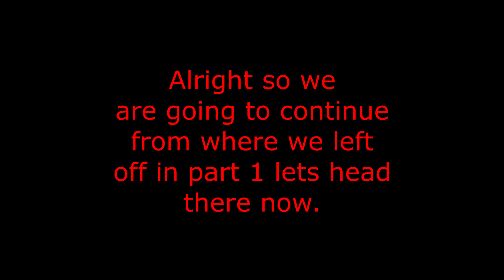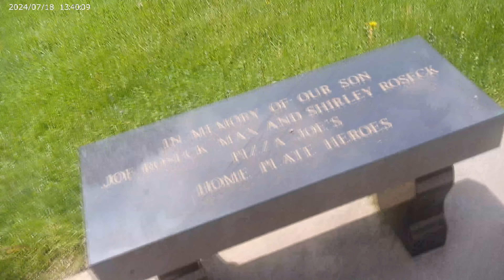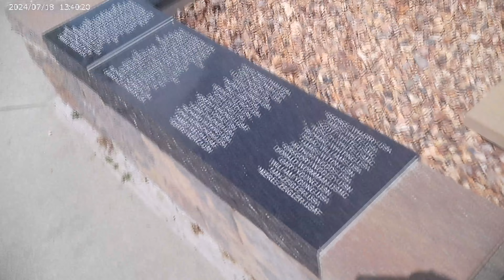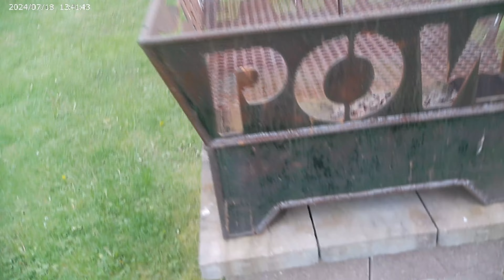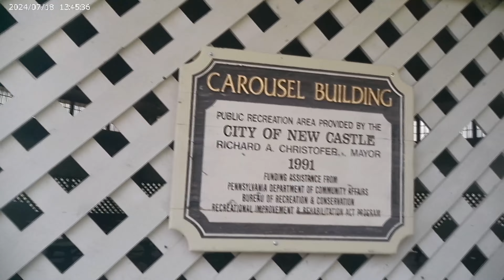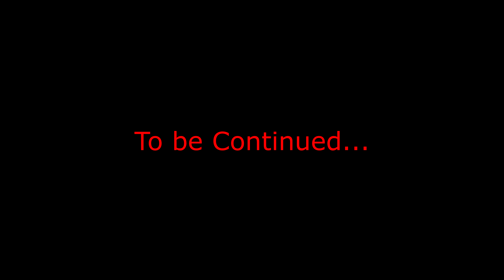My Return to Cascade Park Part 2 2024